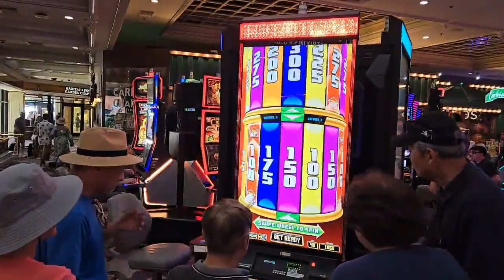next coronavirus pandemics epidemics quarantines isolationism is here to stay so deal with it